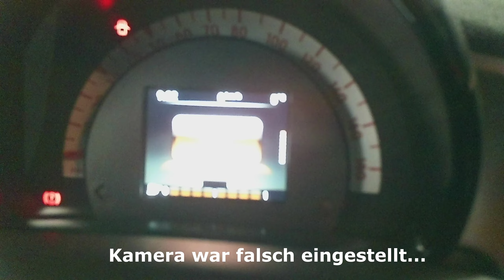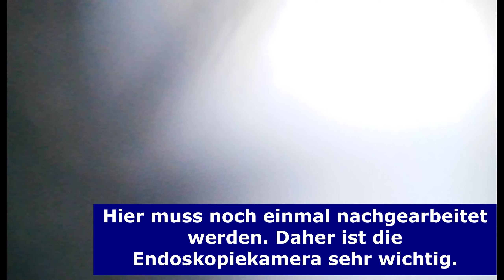Smart Baujahr 2019, Dinitrol Unterbodenschutz und Hohlraumkonservierung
Der erste Auftrag, der in der großen Halle in Wolken ausgeführt wurde. An der Optimierung bei der Kameraführung wird gearbeitet. Im Moment schaut die Halle auch noch etwas wild aus, aber das wird sich bald geben.

Für Termin-Anfragen sind wir sind erreichbar:

Dinitrol-Rostschutz-Station (Unterboden- und Hohlraumkonservierung), Reifendienst für Motorräder und PKW

Werkstatt:
An der eisernen Hand 6b
56332 Wolken